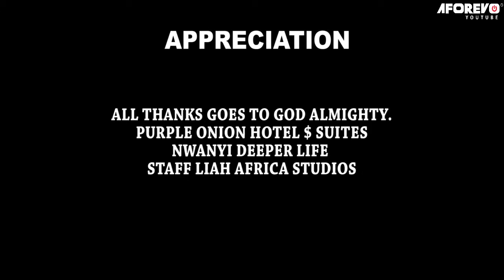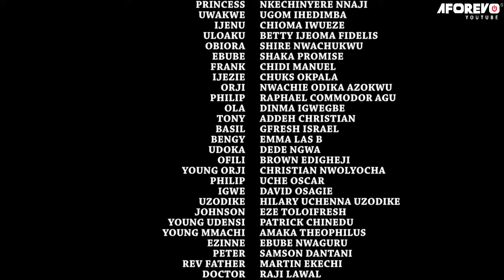Lesprit agité de ma femme me tourment pour que je l'avoue parce que je lai tué avant notre mariage 1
French Widows Word

French TV247